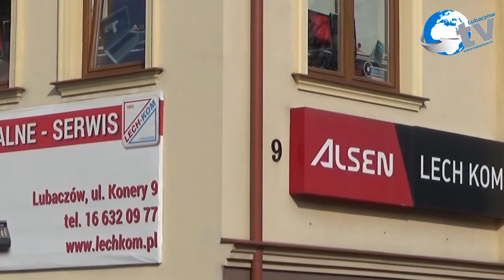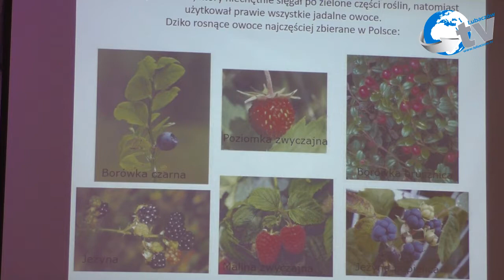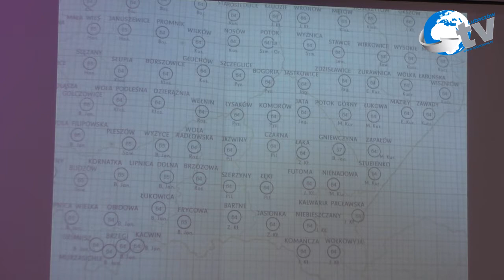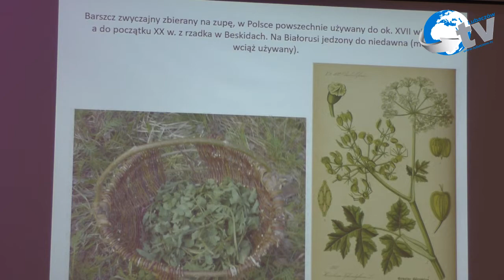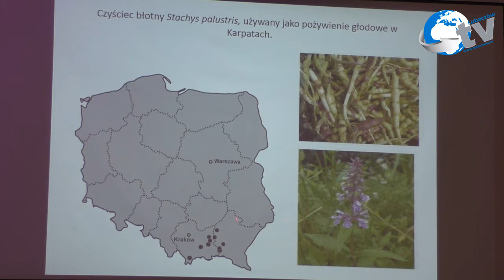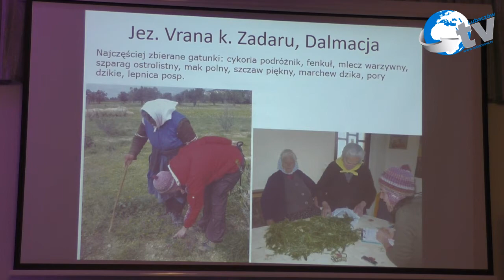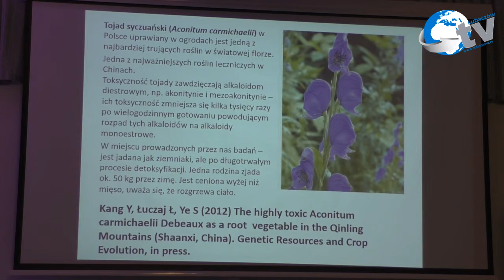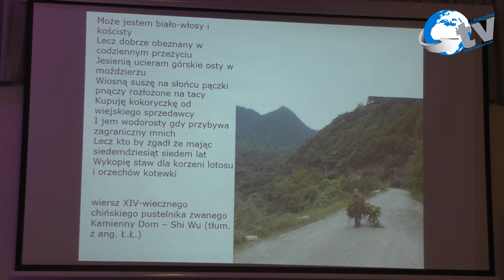V Transgraniczne Forum Turystyki w Baszni Dolnej cz 6